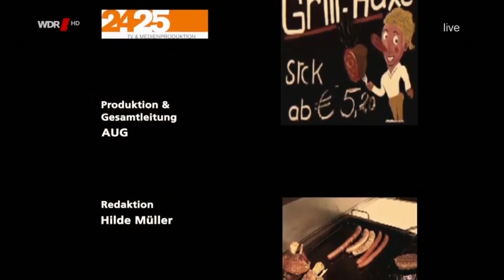Dittsche vom 19.05.2017 - Kalenderwoche 20 - #229